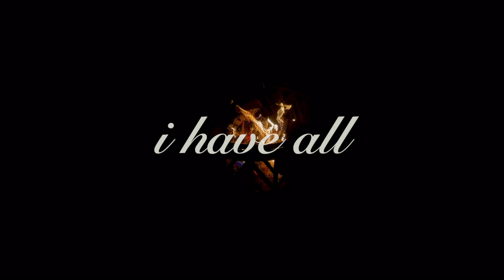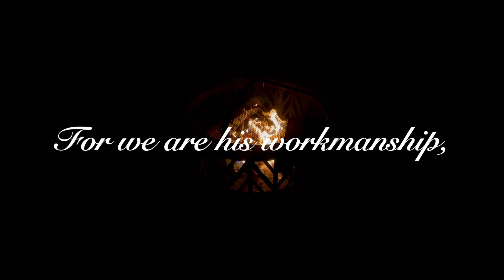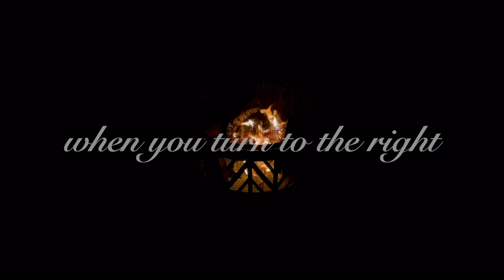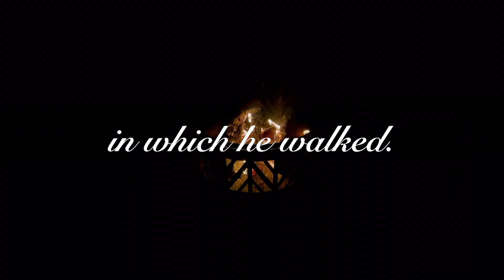"Walking with God" Prophetic utterance and inspiration. Beat releasing on January 1st, 2022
Wanted to share my gift to encourage and bless the people of God.
God bless you and I pray you where blessed today.